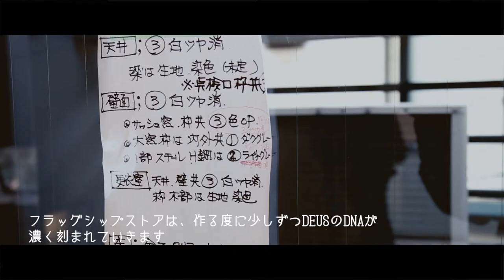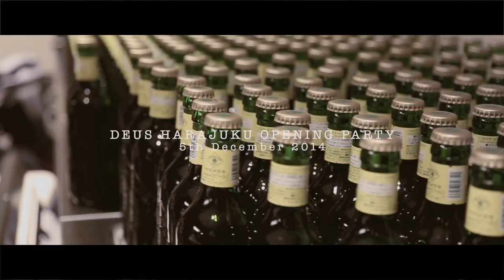Deus Ex Machina Harajuku Tokyo Japan - Residence of Impermanence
Residence of Impermanence | Deus Ex Machina | Harajuku Tokyo Japan

3-29-5 Jingumae Harajuku Tokyo Japan

A free standing three story building which was once home to the vintage clothing specialists Santa Monica was partially demolished and rebuilt to create the residence that now houses a cornucopia of art, surfboards, motorcycles and apparel.  A lot of moving parts are packed into a the skin of the building – a full service surfboard shaping bay in the basement plays host to touring shaper like Thomas Bexton under the watch of resident shaper Takuya ‘Tappy’ Yoshikawa.

The basement also contains the generous gallery space which was launched by the LAND boys and their Texas In Tokyo installation (on display until Jan. 13 2015). The top floor is an expansive retail space overlooking the cafe below, bathed in natural light and always freshly stocked.

The ground floor is home to the cafe/bar and motorcycle workshop on the ground level mezzanine.  The cafe is open from 9am for special blend coffees and Mama Lulis’ granola and stays open until 11pm, when your host Yoshi San swaps pouring perfect Cremas for mixing Cuba Libres.

A special  collaboration was commissioned between Truck Furniture and Stephen Kenn for the sofas in the building.  The fit out uses recycled Japanese cedar, Corten steel that have been designed to age and change appearance with time and wear.  The signature cast concrete communal table anchors the cafe space and a new piece from Robert Moore graces the main wall.

The location is at the northern most end of Cat Street, near United Arrows.  Knock loud…we are always home!